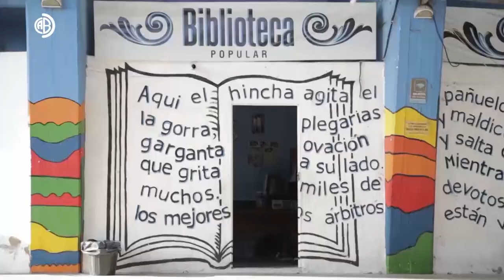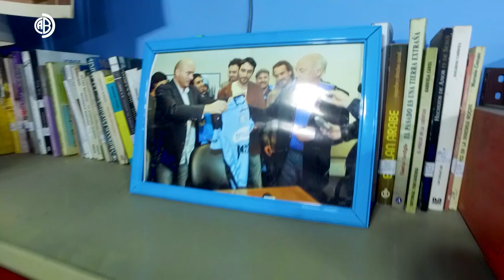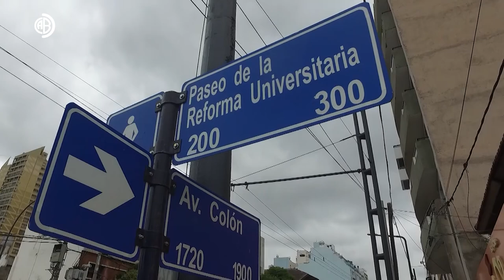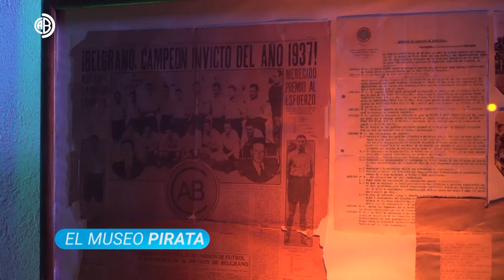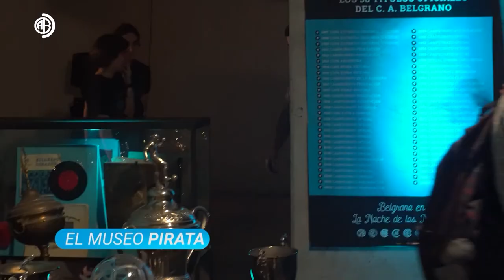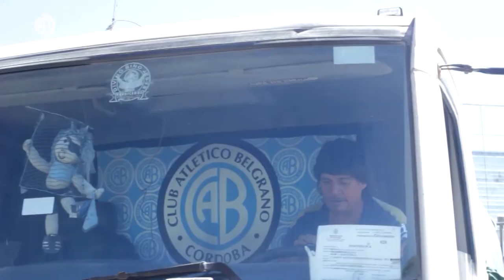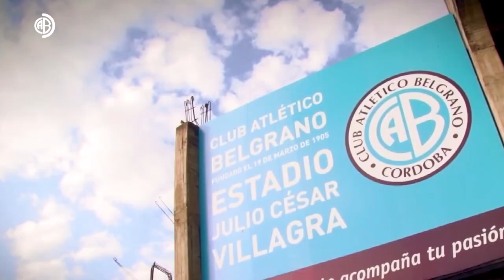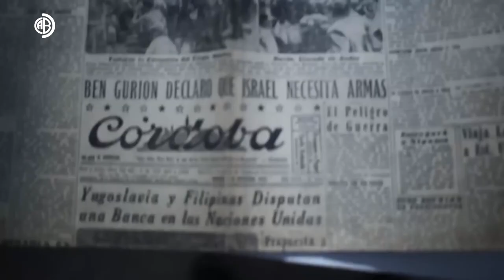DIRECTV Sports™ - Belgrano Directo | Programa 7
Séptimo programa de Belgrano Directo en la pantalla de DIRECTV Sports